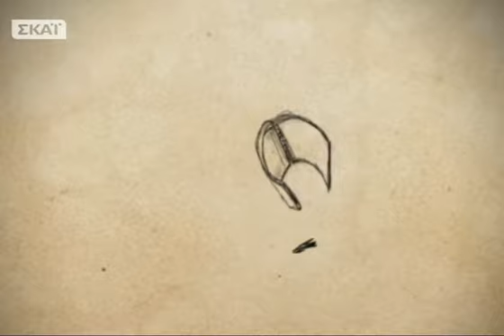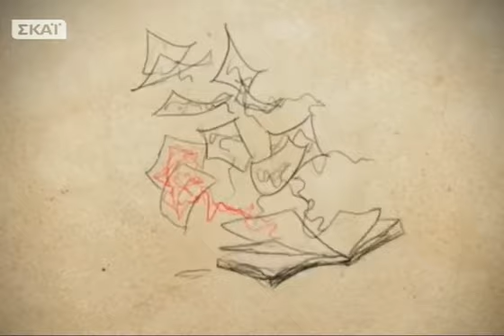Έρρωσο | Η πρώτη sexclinic στην Ελλάδα - 15/05/2015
Καθώς το καλοκαίρι, εποχή που είναι συνδεδεμένη με τον έρωτα όσο καμία άλλη, καταφτάνει, μία πρωτότυπη αλλά και προχωρημένη για τα δεδομένα της χώρας μας ιδέα υλοποιείται. Μαζί μας σήμερα, για να μας ενημερώσει για το θέμα αυτό, βρίσκεται ο Κωνσταντίνος Ρόκκας, διακεκριμένος ουρολόγος - ανδρολόγος και επιστημονικός συνεργάτης της εκπομπής.Έρρωσο... Να είσαι γερός, τηνΠαρασκευή 15/05.Παρουσιάζει ηΔρ. Έλενα Λαζαρίδη